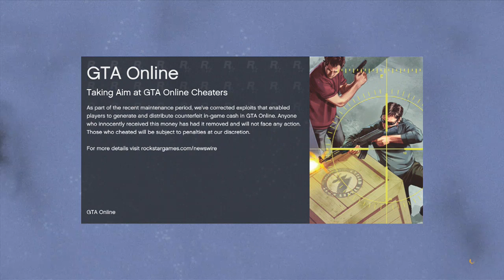Choo Choo's ChoosDay LIVE